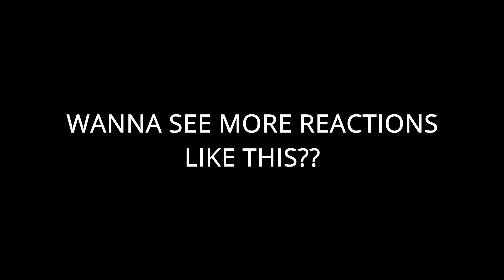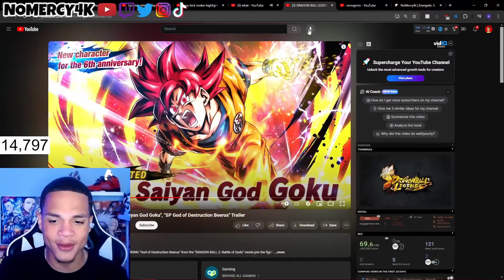NEW LF SSG GOKU & LF ULTIMATE GOHAN Dragon Ball Legends REACTION!!